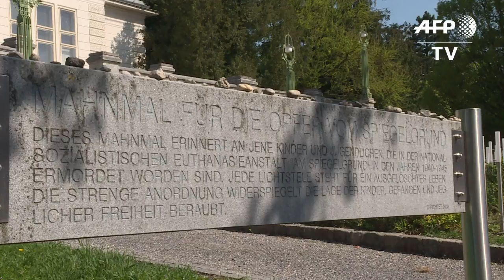Nazi euthanasia program: Images of Spiegelgrund centre in Vienna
Austrian paediatrician Hans Asperger, after whom Asperger's syndrome is named, "actively cooperated" with the Nazi euthanasia programme, according to a new study. IMAGES of the Spiegelgrund centre and memorial in Vienna.